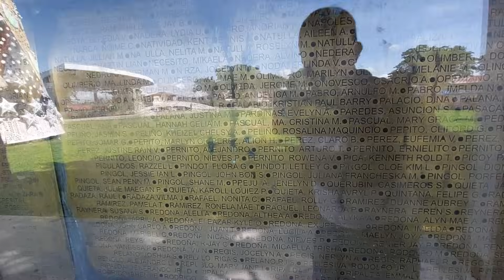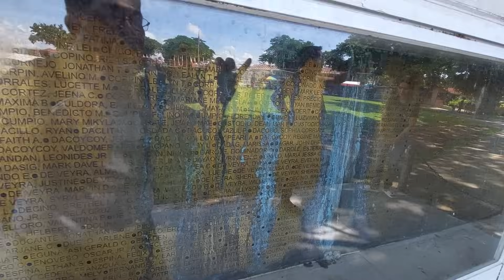GRABE SILA! TAGAL PA NG PULITIKA NANINIRA NA!